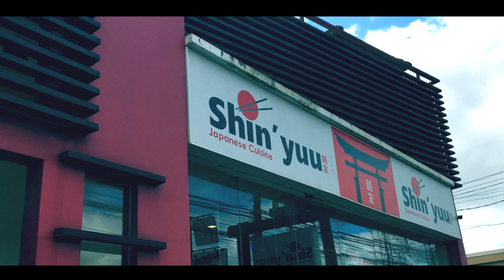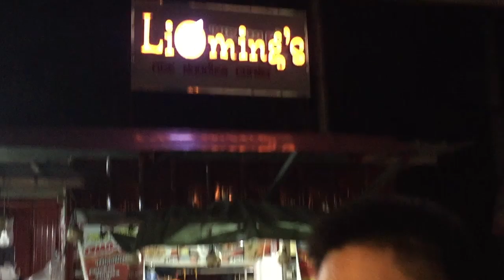LoDe VLOG 001 : What we do on a date